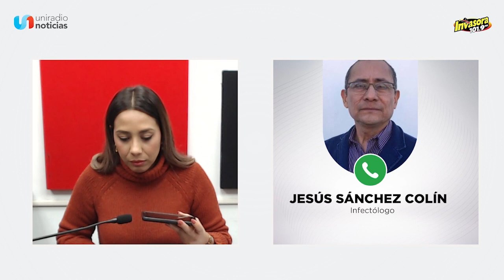Nuevo León y Tamaulipas regresan a uso obligatorio del cubrebocas | EN CONTACTO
El infectólogo Jesús Sánchez Colín, platicó EnContacto con Karina Barraza acerca del regreso obligatorio del cubrebocas en Nuevo León y Tamaulipas ante el alza de contagios positivos a Covid-19 y enfermedades respiratorias.